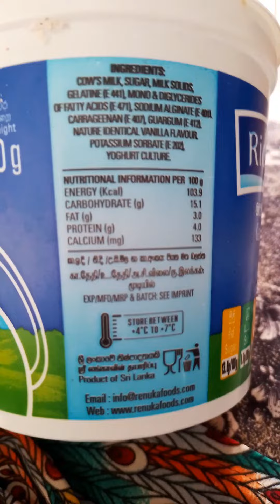Rich life set yoghurt/Daily Product information 🍶🐄 🐄/product of Sri Lanka 🇱🇰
product of Sri Lanka 🇱🇰